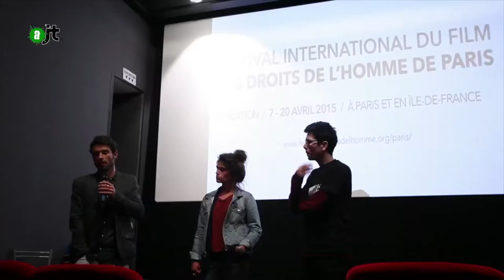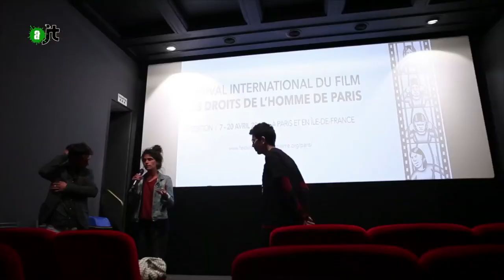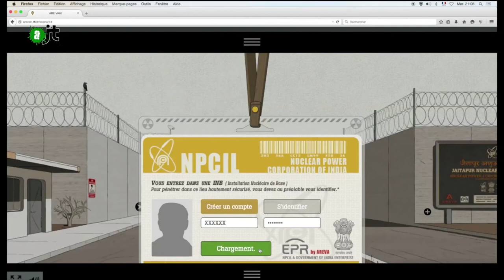Are Vah ! au FIFDH - Reportage de l'AlterJT du 22/04/2015 - 34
AREVAH
Malgré un contrat signé en 2008 entre AREVA et la Nuclear Power Corporation of India, le faramineux projet de construction de 6 EPR sur le site de Jaitapur stagne.
La récente visite de Narendra Modi, le premier ministre indien, début avril en France n'a semble t-il pas fait beaucoup avancer les choses.
Sarah Irion et Micha Patault se sont penché sur la question dans un documentaire « Are-Vah » présenté au Festival international du film des droits de l'homme mardi 14 avril au cinéma le Luminor-Hotel de Ville (20 rue du Temple à Paris)
« Are-Vah » est une expression courante pour manifester l'étonnement, ou l'admiration comme notre « ouh, la vache !... » français.
Magnifique film qui montre des villageois aux prises avec un gouvernement et une multinationale française qui ne ne veulent pas entendre la colère de la population.
Tourné à la base grace au crowfunding, les images sont à couper le souffle et il y en a pour tous les gouts : nature sauvage, villes géantes, et bizarreries indiennes.
Le webdocumentaire est accessible gratuitement sur :
arevah.rfi.fr/
(le site de radio france internationale)